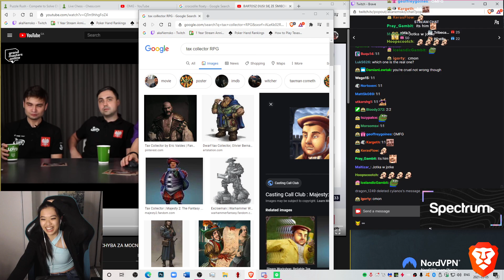Nemo ciśnie bekę z Brody | akaNemsko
aż mi się szkoda zrobiło chłopa...

Jak się podoba i chcesz zobaczyć więcej zostaw lajka, kometnarz i suba :D.

Nemo “Nemsko” Zhou: @akanemsko